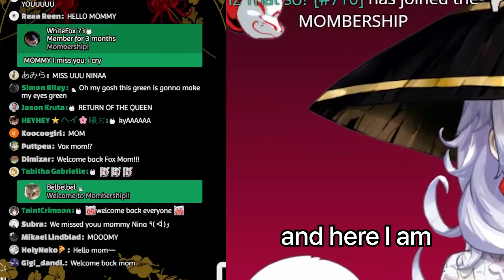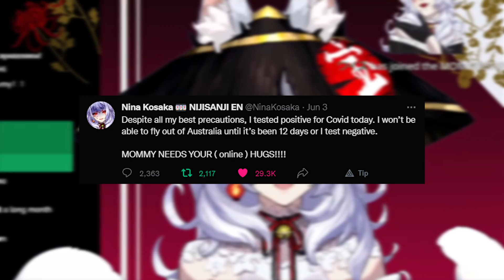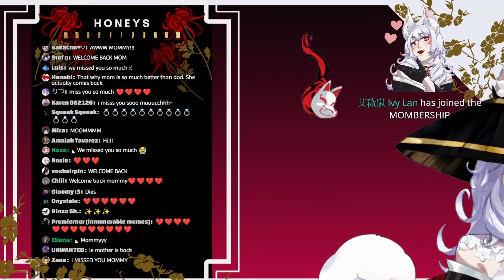𝗺𝗼𝗺𝗺𝘆 𝗴𝗼𝘁 𝘁𝗵𝗲 𝗺𝗶𝗹𝗸!!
now that i got your attention ... nina is back!! go watch her streams